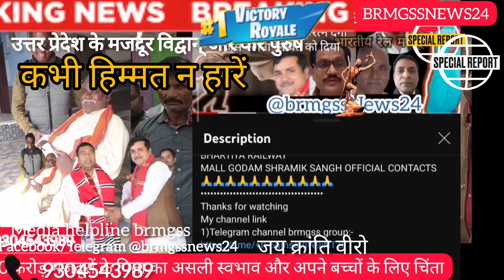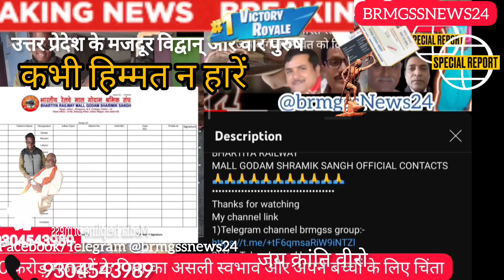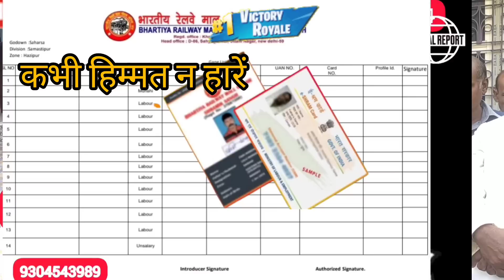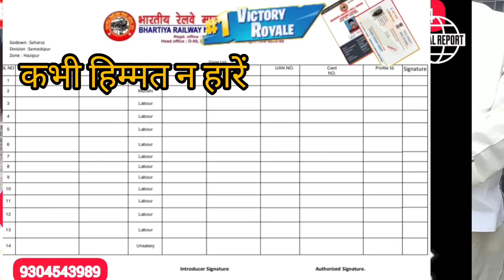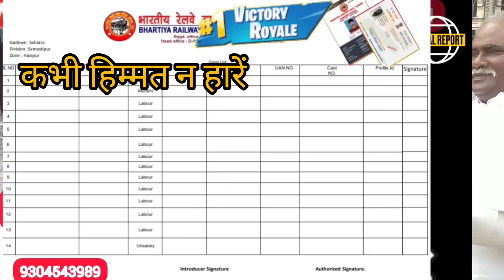Brmgss 16/04/23 को राजगीर meeting की खासियत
BRMGSS में APRIL,MAY,JUNE2023.. में क्या होगा?

BRMGSS हिम्मत मत हारो
BRMGSS SALUTES GANDHIYAN LEADERS

BRMGSS POLICY

brmgss अप्रैल में जोइनिंग कैसे होगा?

BRMGSS समास्याओं का समाधान कैसे करें?

BRMGSS नेगेटिव मत फैलाओ।

brmgss करोड़ों की सम्पति मिलेगी लाइफ टाइम JOYG
KRINGAL CASH.BRMGSS जूनून नहीं तो जीत नहीं।

🇧 🇷 🇲 🇬 🇸 🇸 POLICY FINALISED || आपका POLICY रेलवे ने फाइनल किया।CONGRATULATION 💥

🇧 🇷 🇲 🇬 🇸 🇸लिन्क् जब तक सबका नहीं होगा,Joining शुरू नहीं होगा।

🇧 🇷 🇲 🇬 🇸 🇸दम है क्या?आप शेर हैं या आपको बकरी बना कर हलाल किया जा रहा है?

🇧 🇷 🇲 🇬 🇸 🇸 MEN KYA ADANI SE BHI BADA GHOTALA KARNE KA POLICY HAI?

BRMGSS proof video data forwarded to Manoranjan ji

🇧 🇷 🇲 🇬 🇸 🇸ka mafinaama || माफीनामा

🇯 🇴 🇮 🇳 🇮 🇳 🇬   Late kyon?

🇸 🇦 🇱 🇦 🇷 🇾 Of Brmgss

BRMGSS क्या आपका QR  लिंक हुआ?Have you linked QR

BRMGSS हम जीत गए।WE WON CONGRATULATIONS 🌹🌹🌹🌹🌹🌹🌹🌹🌹🌹

BRMGSS मे 🇯 🇪 🇪 🇹 की खुशी या गम

BRMGSS EKLA CHALO रे

भारतीय रेल मैं BRMGSS के लोगों की नौकरी पक्की

brmgssnews24 brmgss आपकी जॉब पक्की करने की आवाज़ मीडिया है don't abuse मीडिया

26 JANUARY JOINING की खुशी या गम

 Rajgeer में तय हो गया आपकी नौकरी का DATE

BRMGSS में New Board के establishment के बिना joining नहीं होगा||DOMICILE PROBLEM
 logically kab tak brmgss ke मजदूरों की जोइनिंग हो सकता??
मजदूरों का दुश्मन कौन?BRMGSS क्यों है?असली और नकली नेता

Brmgssnews24 link 09/01/2023 से शुरू
brmgss brmgssnews24 Joining में late क्यों हो रहा है।सबूत के साथ सच

brmgssnews24 TUM वीर HO लालची नहीं!
brmgss kab joining hoga? Leaders को मनोरंजन सर की चेतावनी।
 link kaise karen?leaders को मजदूरों की सजा शुरू

brmgssnews2 joining kab hoga? || joining ke liye ready rahen
WARNING काम कराओ अथवा मरो || DO OR DIE

brmgssnews24 brmgss Joining ले लो या दूसरा नौकरी खोजो

LEADERSHIP LIST:-
2)BIHAR
3)ORISA
4)PANJAB
5)HARIYANA
6)RAJASTHAN
7)Andhra Pradesh
8)Karnataka
9)Uttar Pradesh
10) Assam
11)Maharashtra
12)Tamil Nadu
13)Gujarat
15)Kerala
16)Goa
17) Madhya Pradesh
18)Tripura
19)Arunachal Pradesh
20)Manipur
21)Mizoram
22)Sikkim
23)West Bengal
24)Uttarakhand
25)Nagaland
26)Meghalaya
27)Delhi
28)Telangana
29)Jammu & Kashmir

UNION TERETORY LEADERSHIP

1) Andaman and Nicobar,
2) Chandigarh,
3)Dadra and Nagar Haveli and
4) Daman and Diu,
5)Jammu and Kashmir,
6) Ladakh,
7)Lakshadweep, and 8) Puducherry.

BHARTIYA RAILWAY
MALL GODAM SHRAMIK SANGH OFFICIAL CONTACTS

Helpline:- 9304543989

about:-This video will tell detail about leadership application process and will enlighten about brmgss. BRMGSS KYA HAI?

Our main demand is to formalize the workers working in railway goods godowns. They should be appointed on substitute basis. We are just going to submit all of our workers data to the CEO of Indian Railway.The Railway board should appoint them on the basis of the document  we are going to submit .
Currently more than 6 lakh 85 thousand workers are working. Among them are our mothers, sisters, daughters, brothers and elders of all castes. Our Union moral and prime responsibility is to fight for the welfare of our members and we are committed to it.brmgss ke majdooron ka joining kab hogabrmgss news